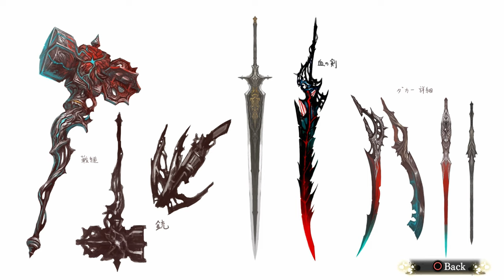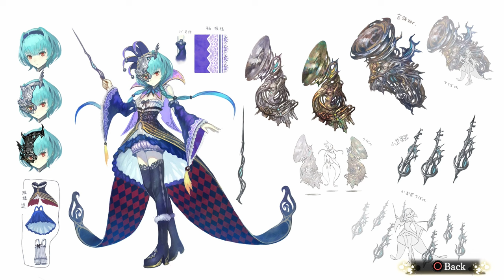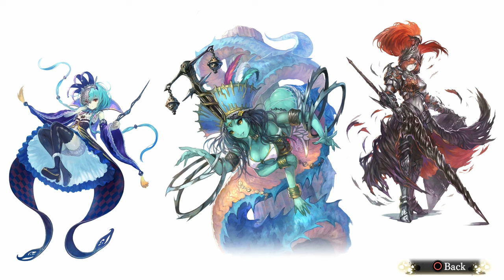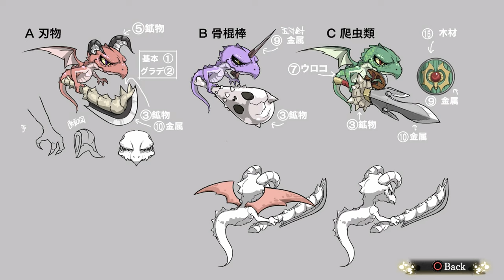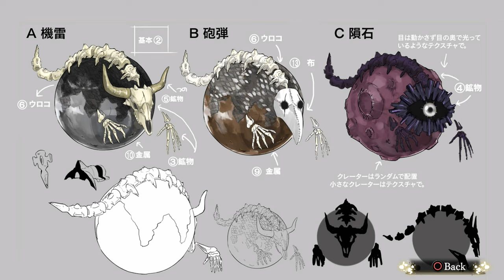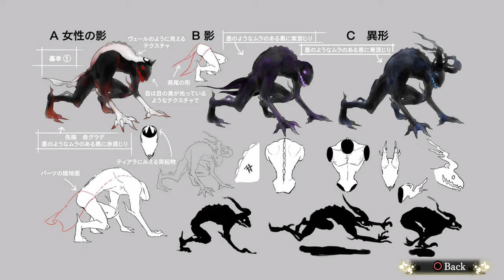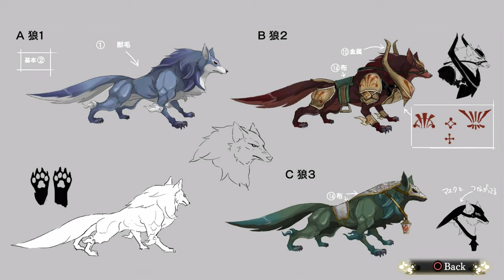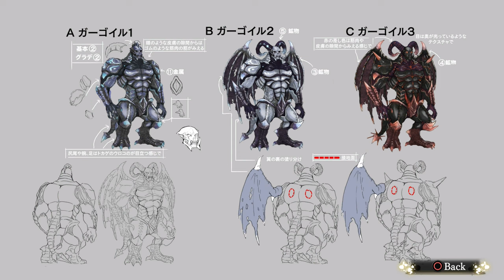Nights of Azure - Extra menu - Model Viewer, Concept Art, Music Player, & Bonus Voices - PS4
Checking out the unlockable "Extra" menu in Nights of Azure!

Also known as よるのないくに

｢Timestamps｣
00:00:00 🎮 Game Start / Model Viewer
00:33:14 🖼️ Concept Art
00:44:59 📻 Music Player
01:16:15 🗣️ Bonus Voices